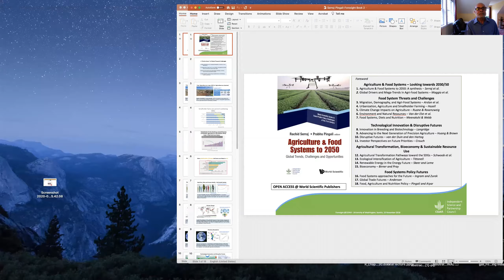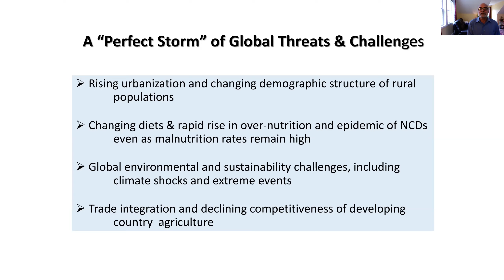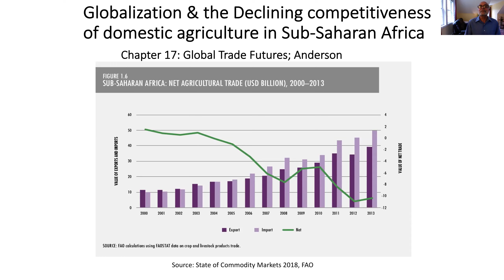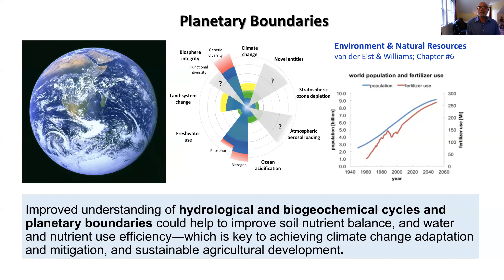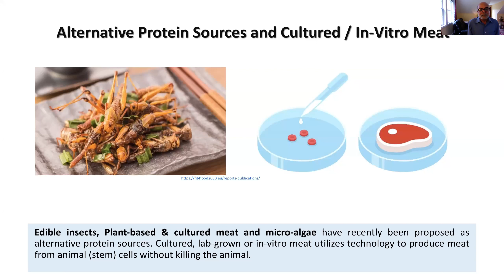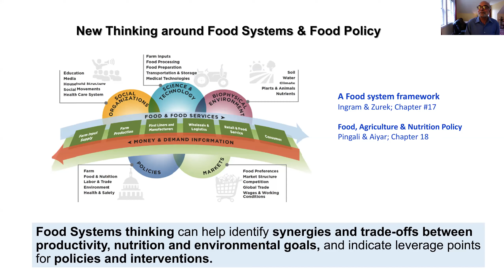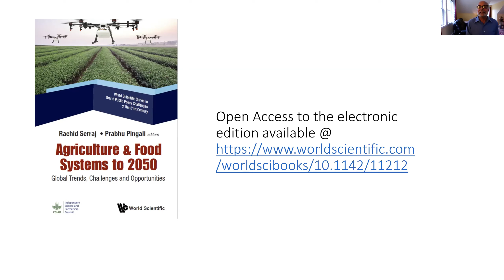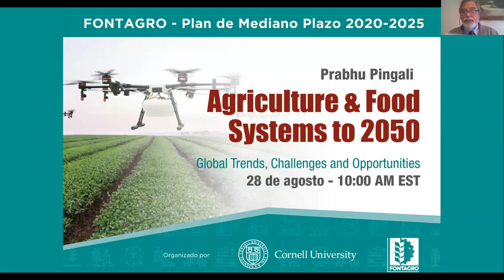Agriculture & Food Systems to 2050: Global Trends, Challenges and Opportunities